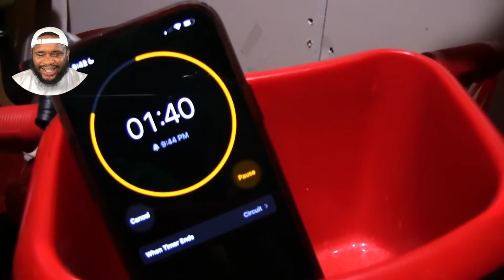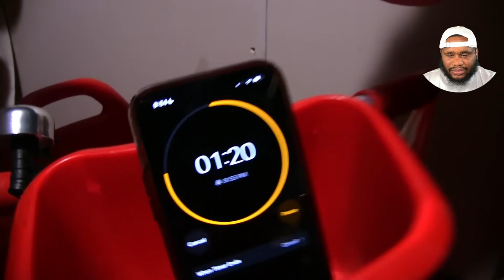SML Movie: Billy's Revenge! [Reaction] Duslivreacts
Sombody found the cure for aids and billy goes on a terror spree